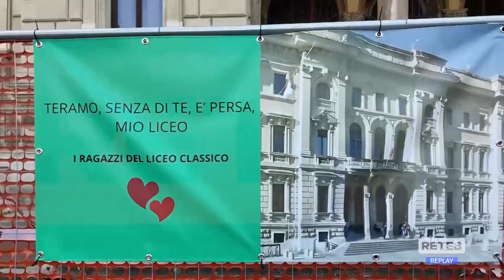Teramo - Emergenza scolastica